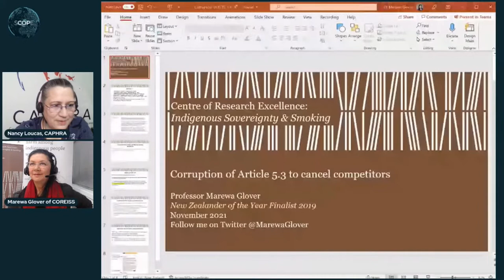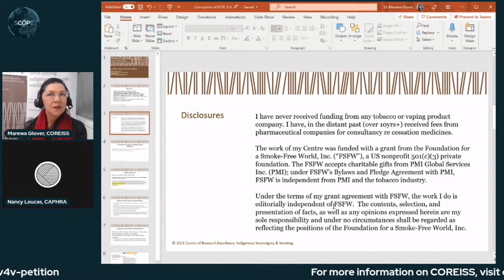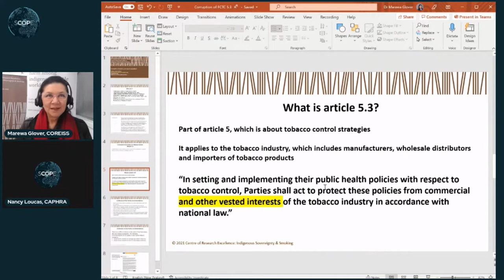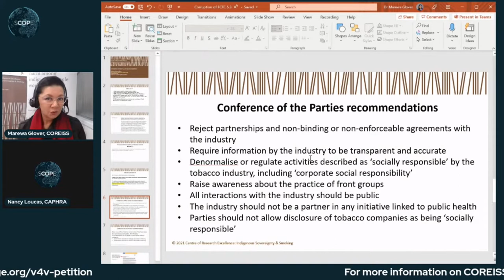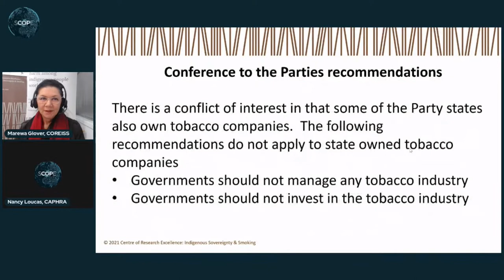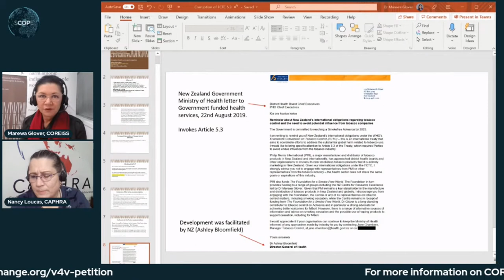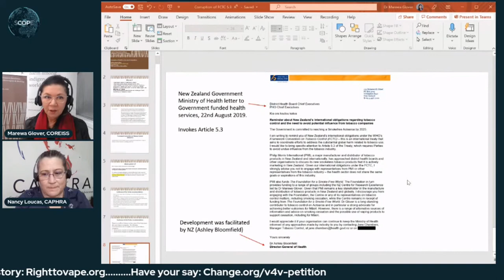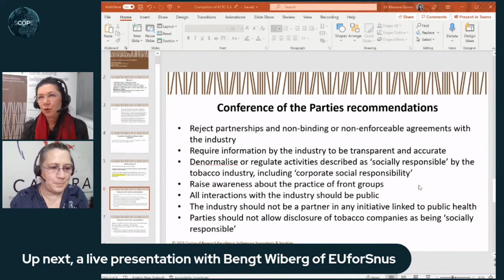Marewa Glover PhD "Corruption of Article 5.3..."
Dr Marewa Glover (NZ) Presentation entitled "Corruption of Article 5.3 to cancel competitors"